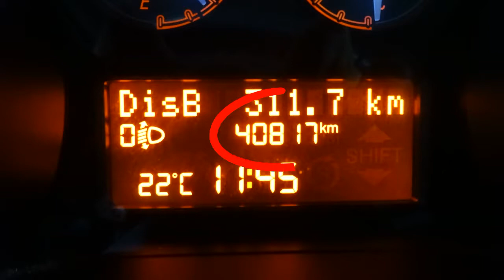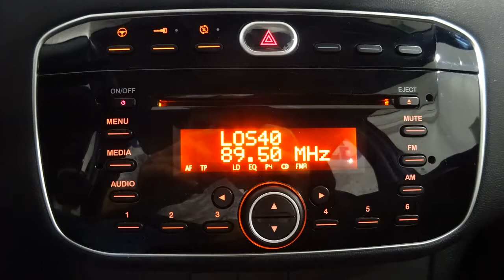FIAT PUNTO 12I 70 EASY 5P 40606